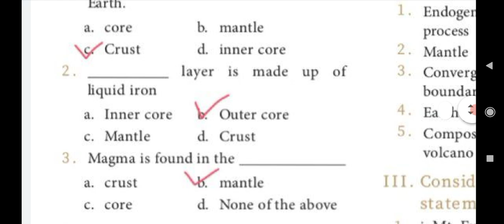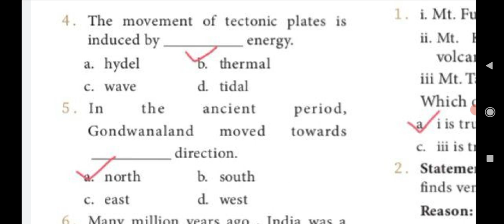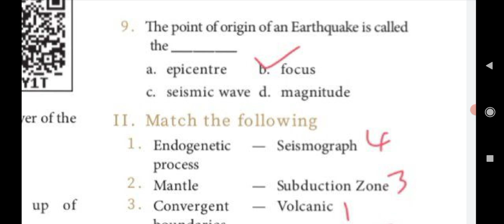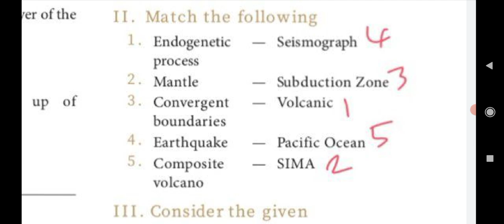9th EM - Social Science | Geography | 1.Lithosphere - I Endogenetic process| Book back 1 marks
9th EM - Social Science (Book Back 1 Marks )

Geography

Share to all students